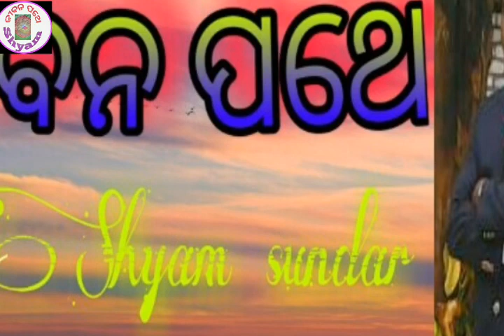କେମିତି ଚିହ୍ନିବେ ଖରାପ୍ ବୟ ଫ୍ରେଣ୍ଡ୍ କୁ ।how to know bad BF.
ବୟ ଫ୍ରେଣ୍ଡ୍ ଭଲ ନା ଖରାପ କେମିତି ଜାଣିବେ । how  to identify a bad BF.
ହାୟ friends  ମୁଁ ଶ୍ୟାମ ଏହି ଭିଡିଓରେ ମୁଁ ଆପଣମାନଙ୍କୁ ନିଜର ବୟ ଫ୍ରେଣ୍ଡ୍ ର ସ୍ବଭାବ ଭଲ ନା  ଖରାପ କେମିତି ଜାଣିବେ,ସେ ବିସୟରେ କହିଅଛି । ମୁଁ ଚାରୋଟି ସ୍ବଭାବ ବିସୟରେ କହିଅଛି,ଏହା ଦେଖି ଆପଣ ଜାଣିପାରିବେ ବୟ ଫ୍ରେଣ୍ଡ୍ ଭଲ ନା ଖରାପ୍ ।